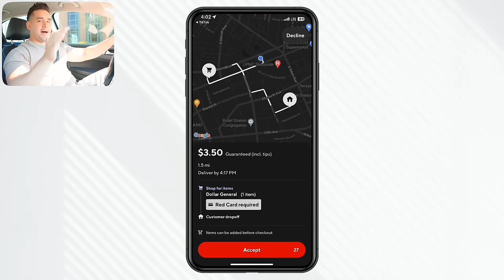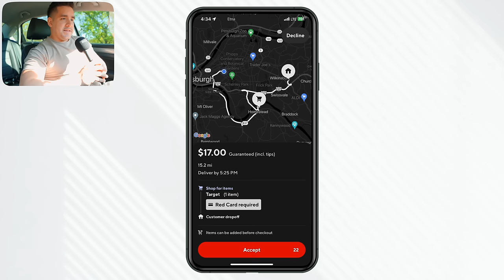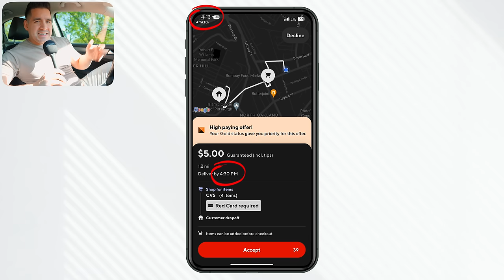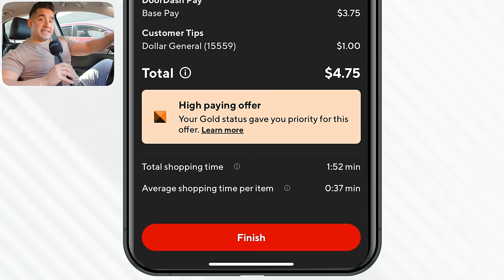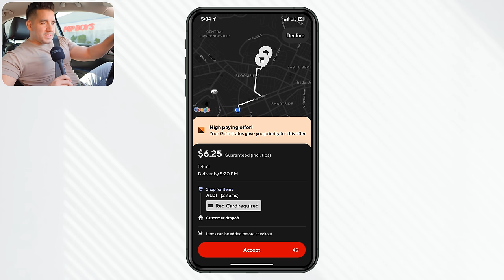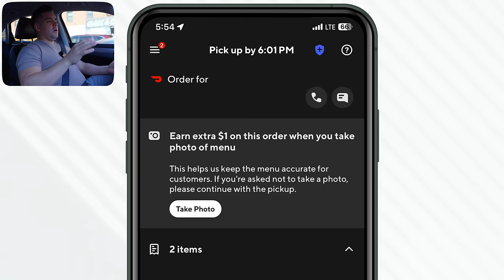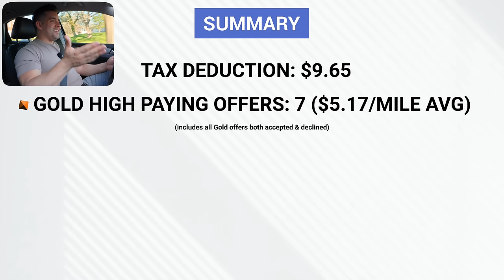WORST Gold DoorDash Dasher Shift (High Paying Offer?)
I just received my lowest paying Gold "high paying offer" on Dasher Rewards but did it even matter when it comes to pay?

🖥Video Chapters🖥
0:00 - Gold Dasher Status
0:25 - First Order Request
0:69 - Decline These Offers
1:44 - High Paying Shop & Deliver
2:15 - Volume Earnings Strategy
2:54 - Lowest High Paying Offer
3:23 - Acceptance Rating On Dasher Rewards
4:15 - High Paying Offer (Shop)
4:27 - Earnings On Dasher Rewards
5:20 - Shop & Deliver Breakdown
5:59 - Good High Paying Offer
6:55 - Add On Order
7:11 - Extra Dollar (Menu Picture)
7:55 - Declined Offers
8:22 - When To Cherry Pick On Dasher Rewards
9:21 - Complete Earnings Breakdown
9:49 - New Programs & Earnings
10:40 - Last Accepted Offer

►Going Electric? Save $1,000 On A Tesla

QUESTION: Would you be happy with more pay per mile and less pay per hour?